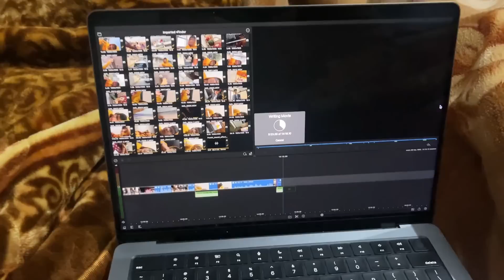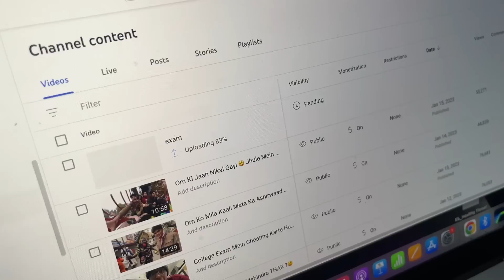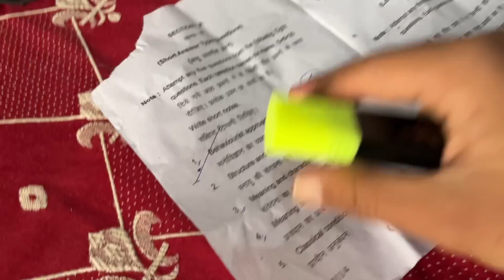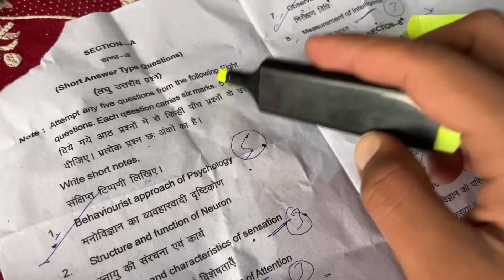Pehele Hi Exam Mein FAIL Ho Gaya Mein 😱 ? *Shocking Father Reaction*